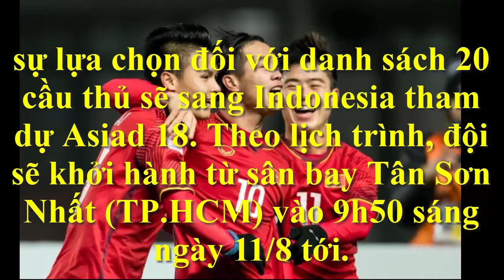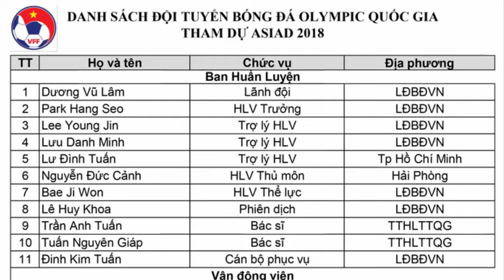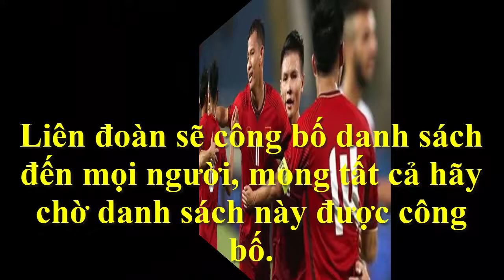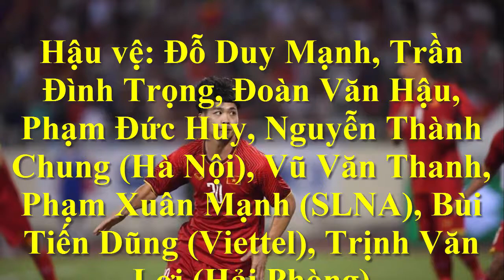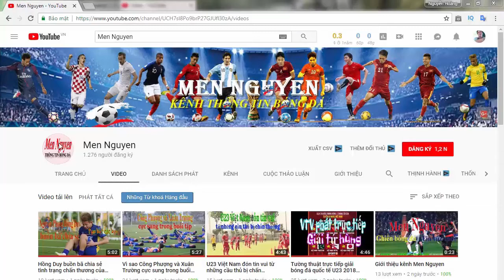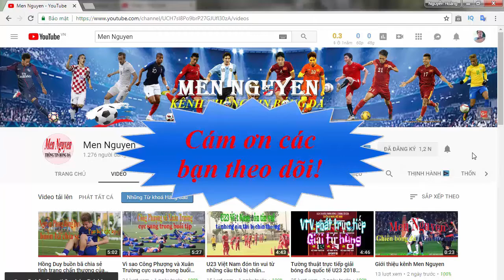Danh sách CHÍNH THỨC U23 Việt Nam dự ASIAD-Loại ‘Văn Lâm’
Danh sách CHÍNH THỨC U23 Việt Nam dự ASIAD-Loại ‘Văn Lâm’: Theo lịch trình, ngày 8/8 đội di chuyển vào Bình Dương tập huấn và sẽ khởi hành từ sân bay Tân Sơn Nhất (TP.HCM) vào 9h50 sáng ngày 11/8 tới Indonesia dự ASIAD 18.